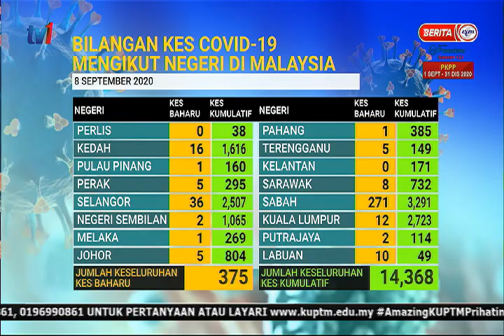8 OKT 2020-BERITA PERDANA-KES BAHARU COVID-19